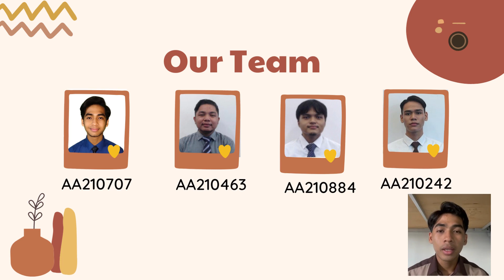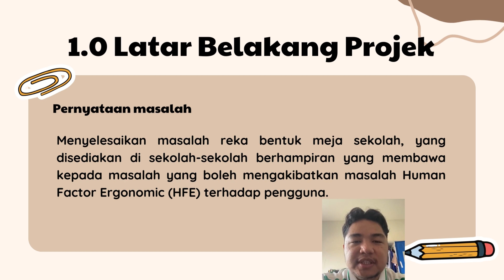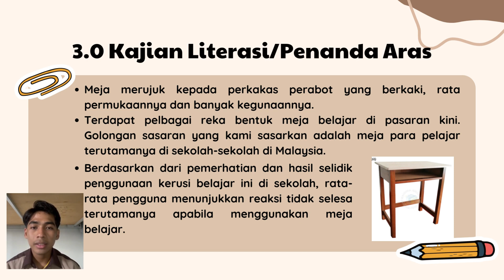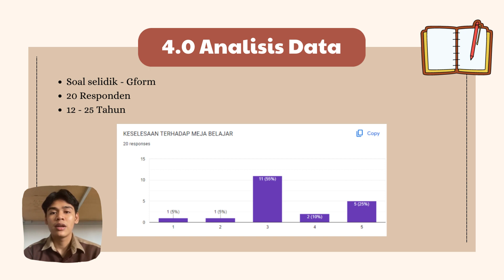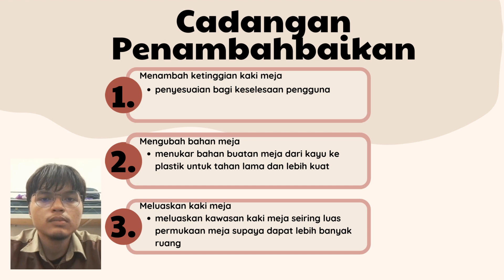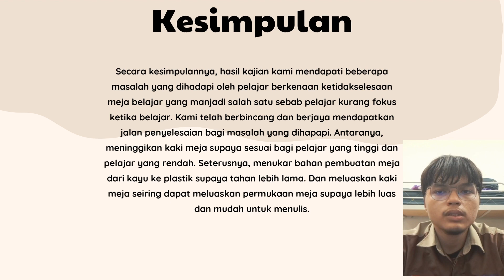Pembentangan Projek Ergonomik Kumpulan 1 seksyen 8 - Kujuruteraan Industri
Pembentangan Projek Ergonomik Kumpulan 1 seksyen 8 - Kujuruteraan Industri UTHM Pagoh 2023